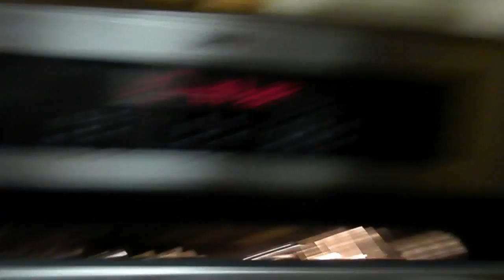🎄Vlogmas 3🎄 Adornos de navidad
Día de lluvia, hacemos adornos de navidad con rollos de papel